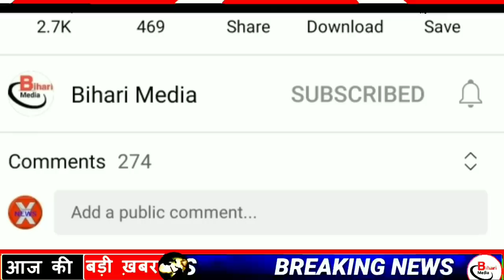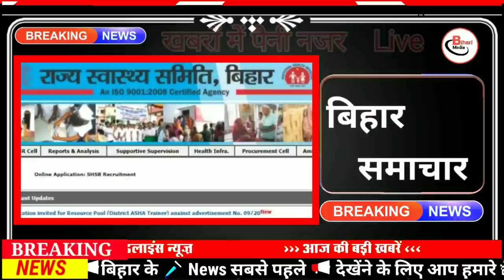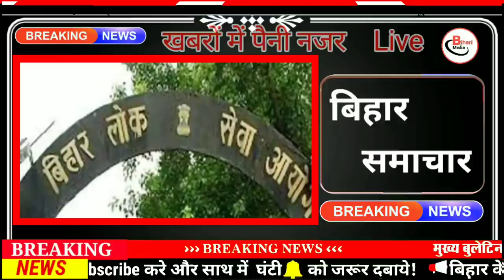Today 04 October bihar news|bihar news,bihar ka news|Gaya news,bhagalpur news|bihari news